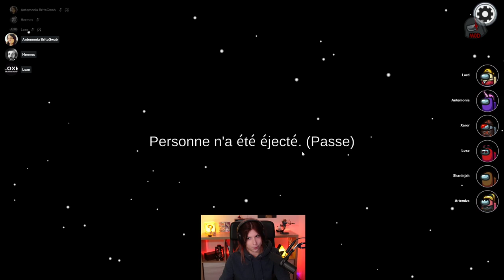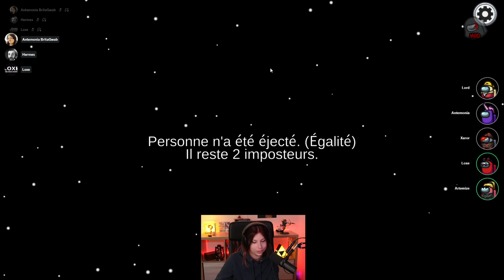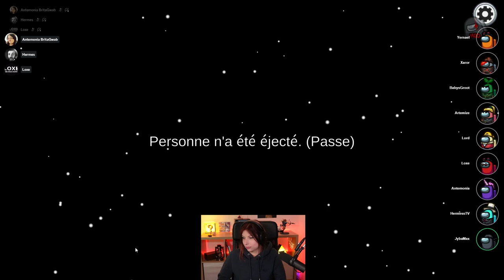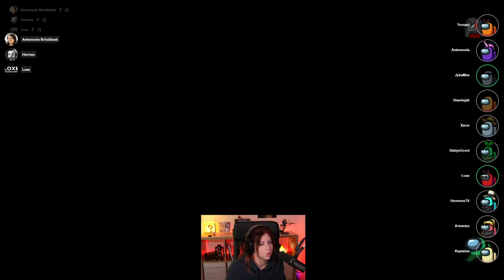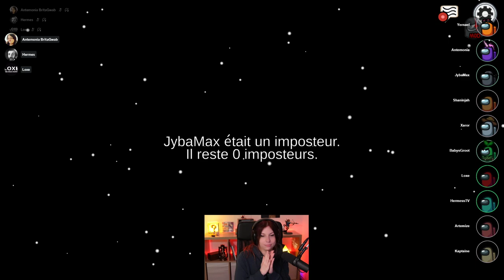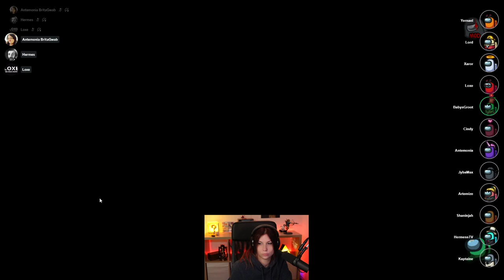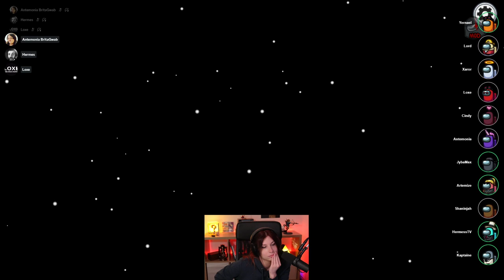"Tu parles tout seul?" - Among Us avec la team Yernael (12/01/2023)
Ptite soirée Among Us en compagnie de Yernael et sa team : Xaror, Babysgroot, Artemize, Lord, Antemonia, Shaninja, HermessTV, JibaMax, et le chat de poximité.